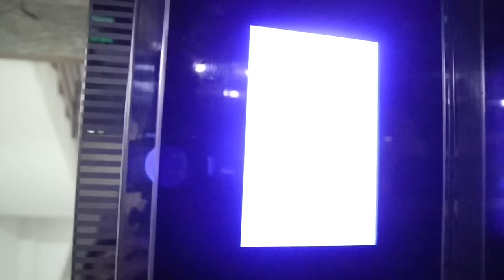HER FIRST BIRTHDAY WITH ME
At First Please Subscribes My Youtube Channel